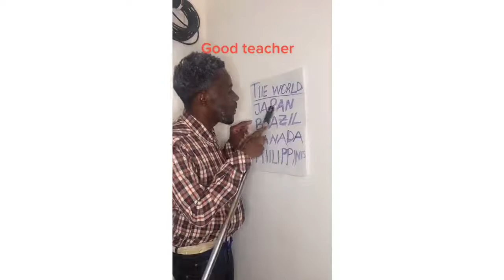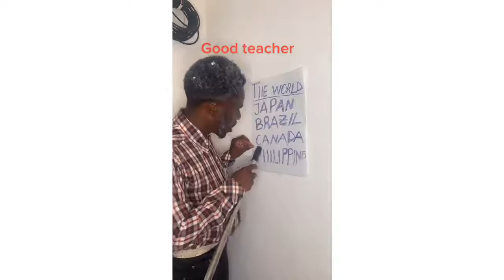TIKTOK FUNNY COMIC VIDEO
FUNNY VIDEO IT WILL MAKE YOU LAUGH AND KEEP YOU FRESH